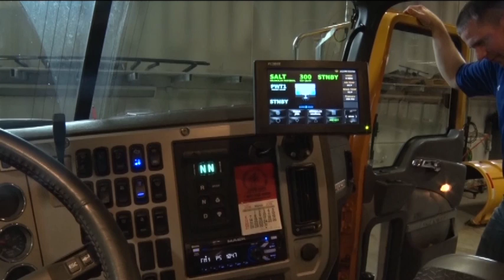Crow Wing County Highway Department Implements New Technology - Lakeland News - March 18, 2016